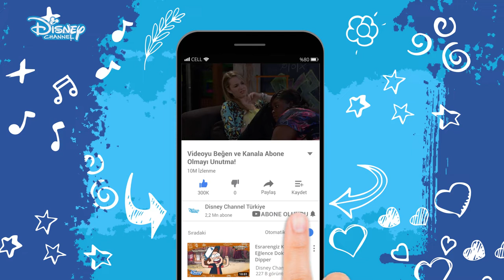90 LARDA BULUŞMAK !!! - İYİ ŞANSLAR CHARLİE - DİSNEY CHANNEL - TÜRKİYE